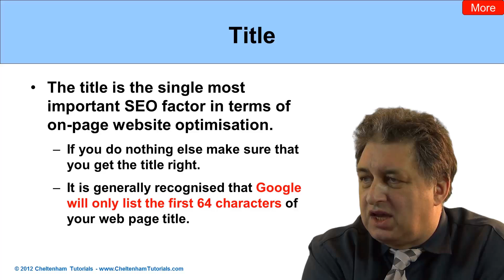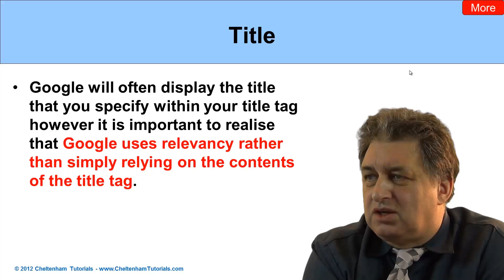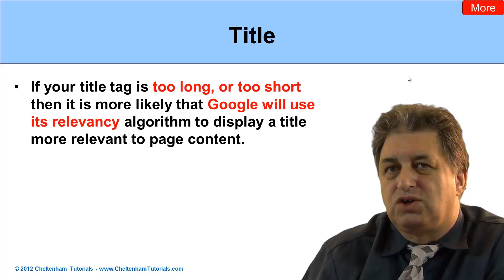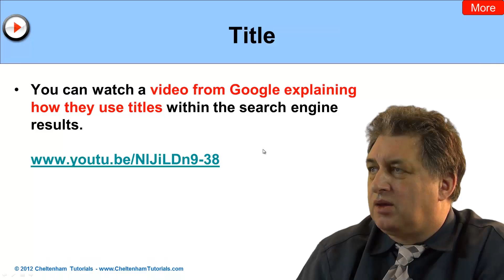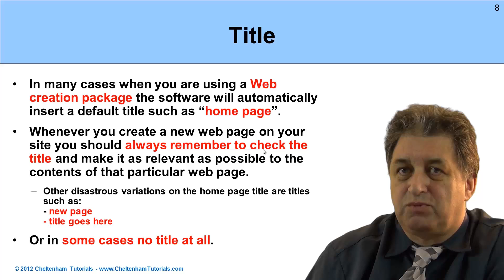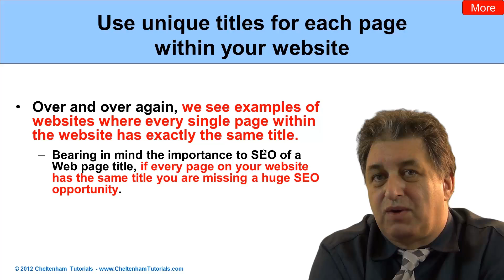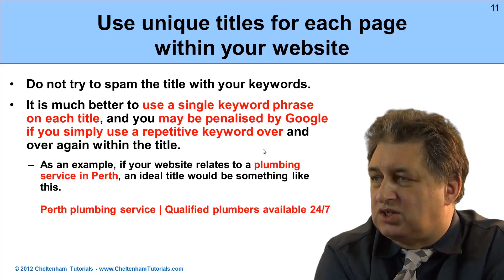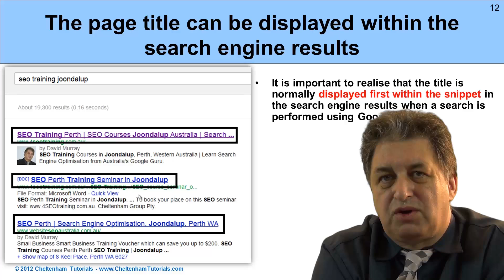Title Optinization #3 | SEO Tutorials